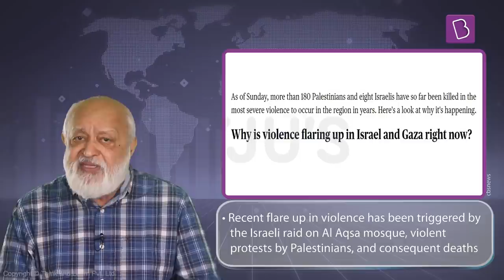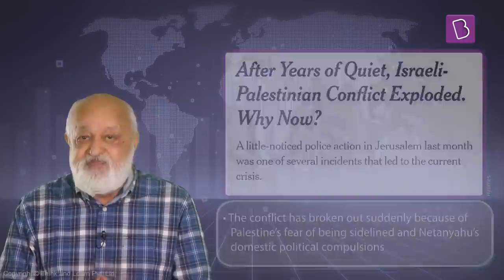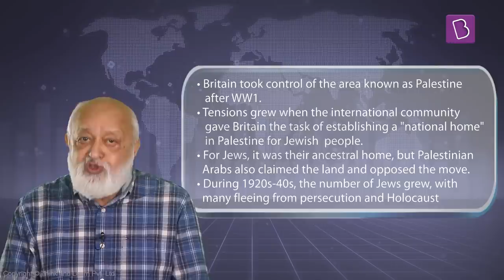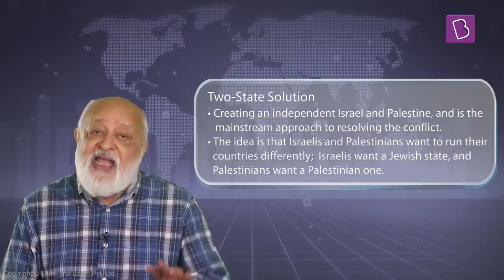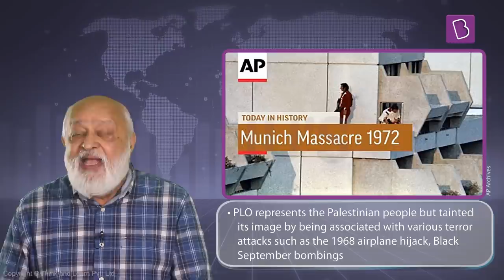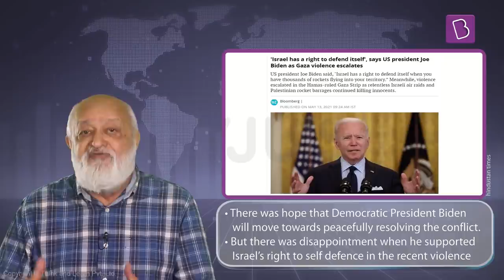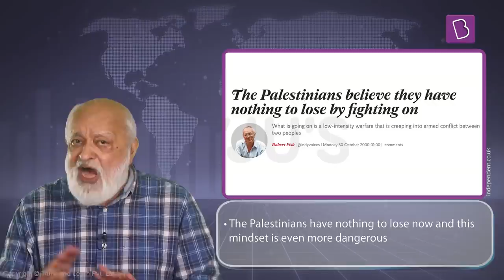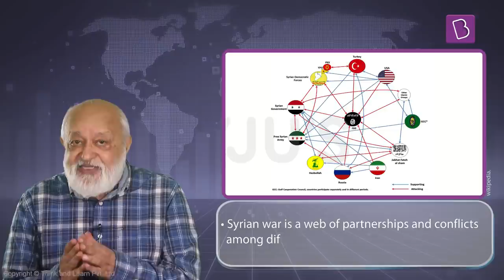International Relations this Week by Prof Pushpesh Pant 34 | For UPSC/IAS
Topics:

Intro (0:00)
1. Israel-Palestine Flare-up (1:22)
2. Latest update on Iraq & Syria (24:11)
3. Recap (27:21)

Happy Learning
BYJU'S IAS